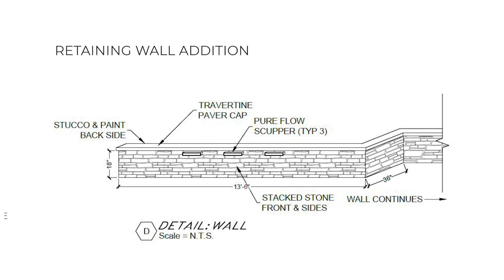Backyard Biography - Here Comes The Bride | California Pools & Landscape